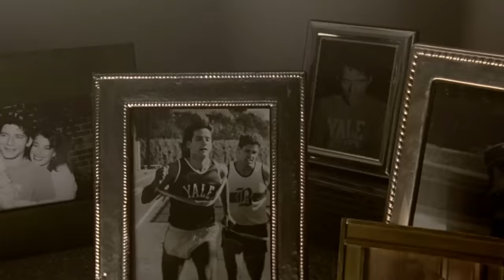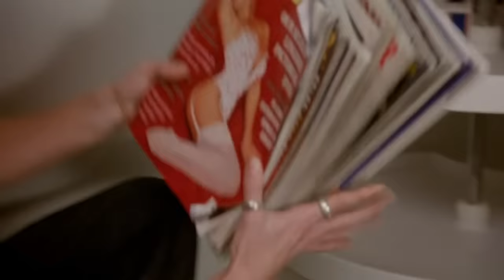Tudo por amor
VAMOS AO CINEMA?
FOX
Ano: 1991
Titulo original: Dying Young - "Tudo por Amor"
País: Estados Unidos
Diretor: Joel Schumacher
Elenco: Julia Roberts & Campbell Scott
Edição: Carolina de Holanda
SINOPSE:
Hilary responde a um anúncio pedindo uma mulher atraente para cuidar de um jovem, e torna-se a enfermeira de Victor, um jovem inteligente e rico, que está lutando contra a leucemia. Seu relacionamento profissional vagarosamente começa a transformar-se em romance, e enquanto Victor ensina à Hilary as coisas boas da vida, ela lhe ensina a amar e confiar em outra pessoa. A saúde dele piora, mas eles estão dispostos a encarar juntos a doença terminal dele.